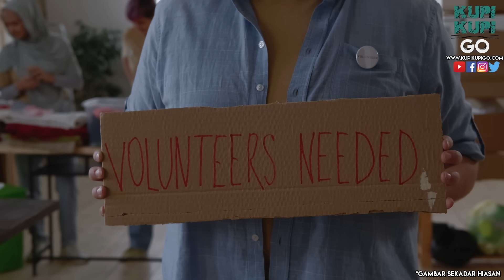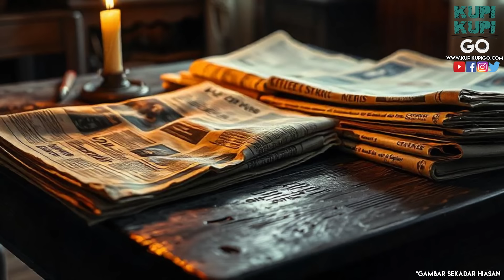Surat Jennifer: 'Mereka' di Pusat Penjagaan Pelangi